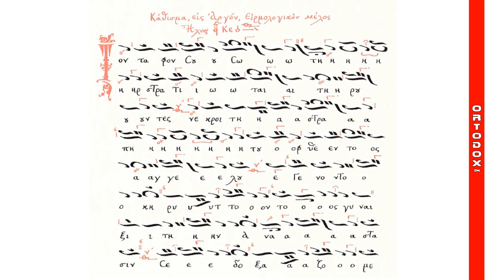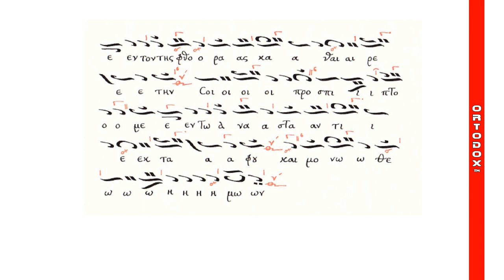π. Μάξιμος - Κάθισμα α΄ ήχου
Ο Ιερομόναχος πατήρ Μάξιμος ο Βατοπαιδινός - «Τον τάφον Σου Σωτήρ…», Κάθισμα,  Ήχος α’, δίφωνος

«Τόν τάφον Σου Σωτήρ, στρατιώται τηρούντες, νεκροί τή αστραπή, τού οφθέντος Αγγέλου, εγένοντο κηρύττοντος, Γυναιξί τήν Ανάστασιν, σέ δοξάζομεν, τόν τής φθοράς καθαιρέτην, σοί προσπίπτομεν, τώ αναστάντι εκ τάφου, καί μόνω Θεώ ημών.»